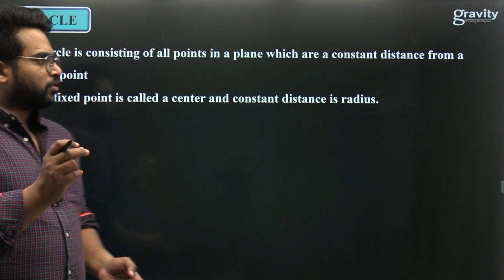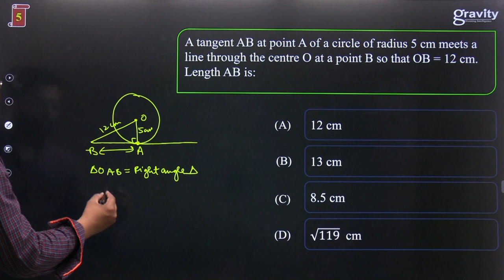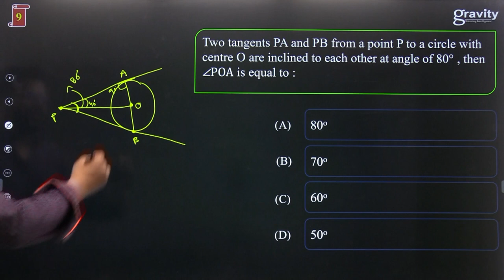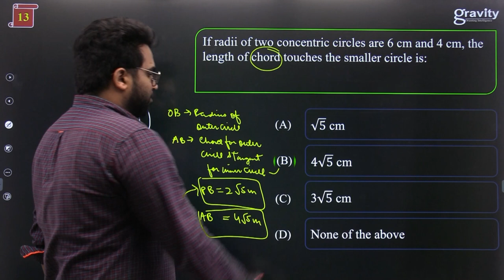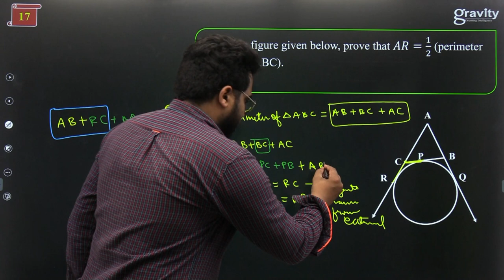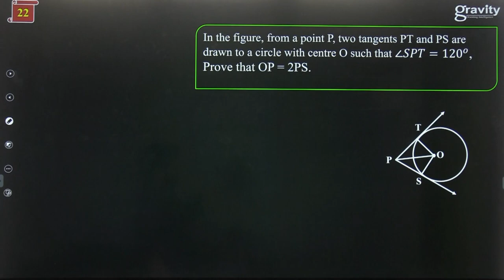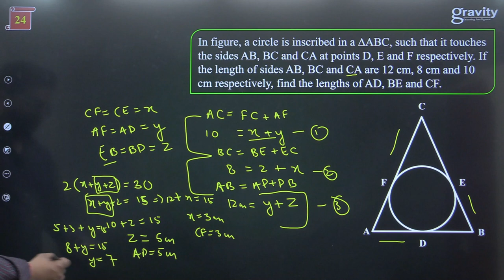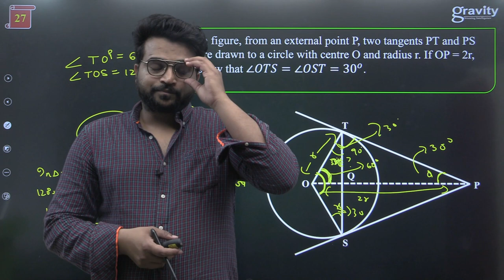youtube video #-9dNloujnWU